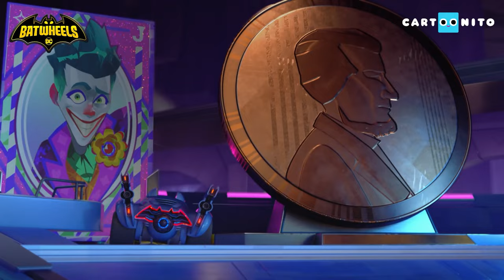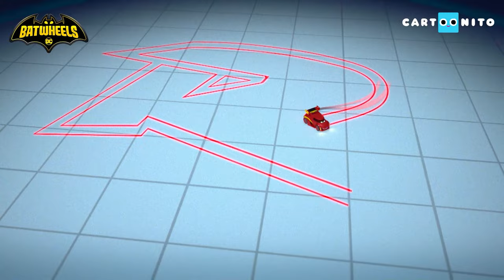Compilação Musical 🎵 de Batwheels | A Bibi Dança | Cartoonito | Vídeos Para Crianças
Não percas este videoclipe com os melhores monentos dos Batwheels!

Vê Batwheels no Cartoonito!

Bem-vindo ao canal oficial do YouTube do Cartoonito Portugal, o novo canal para crianças em idade pré-escolar que oferece o melhor conteúdo original para a primeira infância. No Cartoonito podes ver vídeos divertidos de Batwheels, de Lucas, a Aranha, de Tom e Jerry, de Grizzy e os Lemingues, de Mr. Bean e muitos mais. Prepara-te para morrer a rir e junta-te à diversão. Só precisas de subscrever o canal.